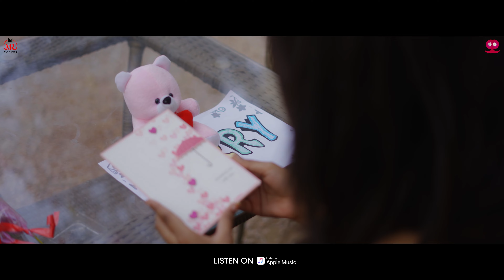Pachi Mudkar Dekh Le - New Rajasthani Song | Minakshi Rathore | R Singodiya | Haryanvi Song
🎵 Pachi Mudkar Dhekh Le | पाछि मुड़कर देखले | Minakshi Rathore | R Singodiya | New Rajasthani Song 2022 🎵

🎥 Music Video Credits:
- Producer: R Singodiya & Minakshi Rathore
- Associate Partner: Deepak Choudhary
- Director: R Singodiya
- DOP: Shubham Gupta
- Editor: R Singodiya
- Color Grading & DI: Narendra NRI
- Production House: MR Records
- Production Head: Minakshi Rathore
- Management: Vicky Gardhwal, Pranjal Singh

💃 Dance Performers:
- Nayan Saini
- Arvind Shekhawat
- Soyam
- Krishan Raj

🌟 Guest Appearances:
- SP Jodha
- R Singodiya
- Vicky Gardhwal
- Arvind Shekhawat
- Pranjal Singh
- Manoj
- Akki (Photographer)

🌆 Locations:
- Thiya-Chey Coffee Conversation

🙌 Special Thanks:
- SP Jodha
- R R Creation Jaipur
- Xtreme Entertainment Jaipur
- Akki (Photographer) Jaipur

📢 Promotions: Navi Baadliwal

- Amazon Music: [Link]

📝 Lyrics:

Tu Pachi Mudkar dekhle
nahi to main mar javanga -2
jo bolegi hey marjani
naam tere kar javnaga
tere aage piche chalunga,
teri sari bata manuga...

ter nakhra roj uthaunga,
Tane shooping ghani karaunga
Tane shoppingg ghani karaunga -2

bas ek bar, bas ek bar,
bas ek bar...
nahi to main mar javanga

Jad Mudke kanto so Lage
nen sitam tera dhave
Jad Chale tu matak matak ke
teri duniya bat banave -2

teri duniya bat banave
teri han me han milaunga
tan palka par bithaunga
tera nakhra roj uthanunga
tan shooping ghani karunga
bas ek bar.

nahi to main mar jawanga
jo tane dekhe man me soche
ya ke ram banai
hirni si karkave
har dil me aag lagi
mere dil me aag lagai

hirni si karkave
tan has has ke batlaunga,
tu ruthi to manuga
tera nakhra roj uthauga
tan shooping ghani karunga - 2
bas ek bar...

eb mudja marjani
ke jaan levegi
naam tere kar javanga
eb mudja marjani ke jaan levegi

तू पीछे मुड़कर देखले
नहीं तो मैं मर जावंगा - 2
जो बोलेगी हे मरजानी
नाम तेरे कर जावनगा
तेरे आगे पीछे चलूंगा,
तेरी सारी बातें मानूंगा...

तेरे नखरा रोज उठाऊंगा,
तने शॉपिंग घनी करौंगा
तने शॉपिंग घनी करौंगा - 2
बस एक बार, बस एक बार,
बस एक बार...
नहीं तो मैं मर जावंगा

जब मुड़के कांटों सो रड़के
नें सितम तेरा धावे
जब चले तू मटक मटक के
तेरी दुनिया बट बनावे
दुनिया बट बनावे... - 2

तेरी हां में हां मिलाऊंगा
तन पलका पर बिठाऊंगा
बस एक बार.

जो तने देखे मन में सोचे
या के राम बनाई
हिरनी सी करके
हर दिल में आग लगी
मेरे दिल में आग लगाई - 2

हिरनी सी करके
तन हंस हंस के बतलाऊंगा,
तू रूठी तो मनूंगा
बस एक बार...

एब मुद्जा मरजानी
के जान लेवेगी
एब मुद्जा मरजानी के जान लेवेगी